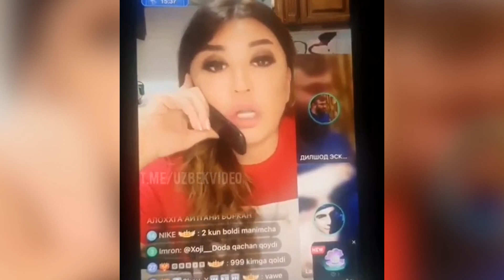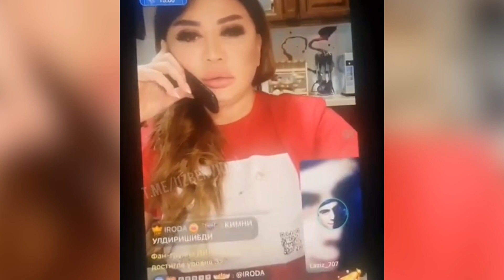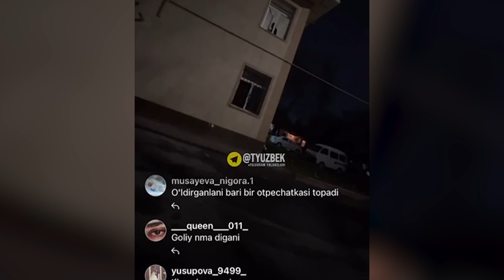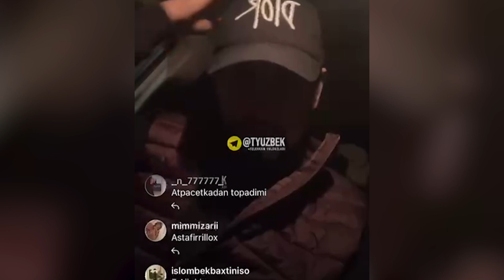АСАЛХОНEЙНИ "ДУГОНАСИ" ҚОТИЛ КИМЛИГИНИ АЙТДИ ТEЗДА ТАРҚАТИНГ